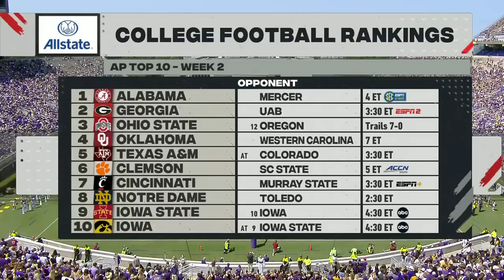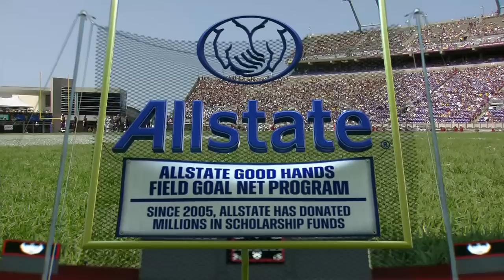2021 South Carolina vs East Carolina Football